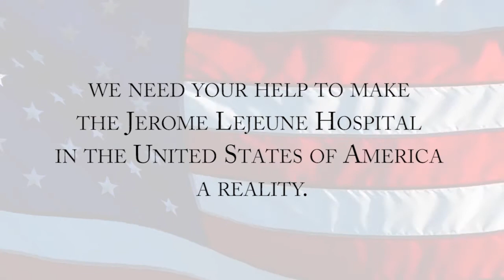Jerome Lejeune Foundation Part 4: The Cross-Disciplinary Approach